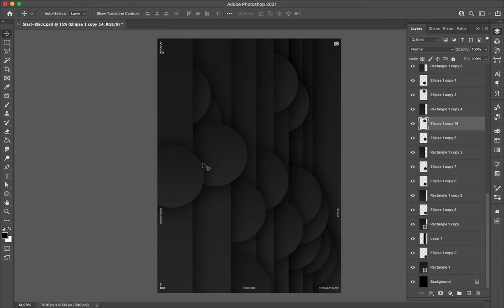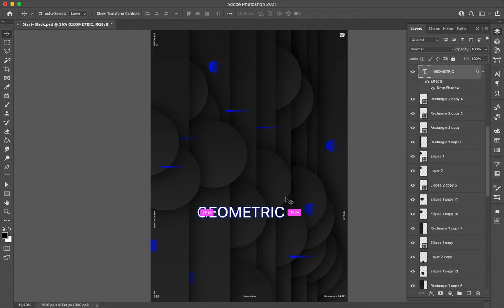Poster Speed Art 892 Geometric Jam 2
I am starting a new mini-series based on geometric forms and small touches of colors.